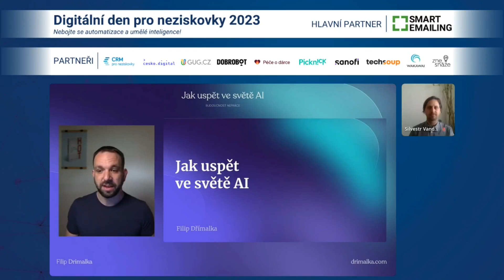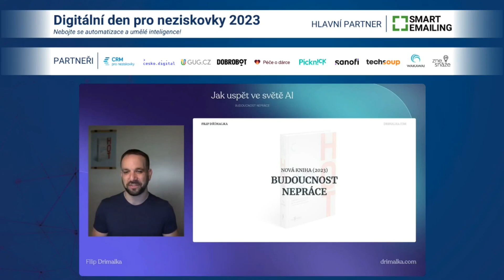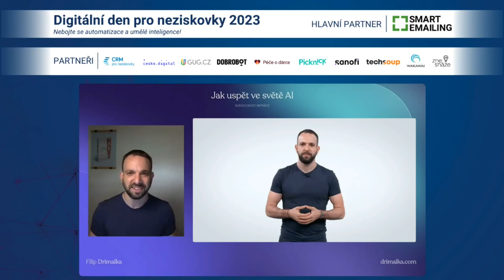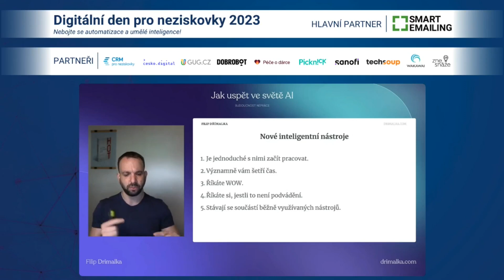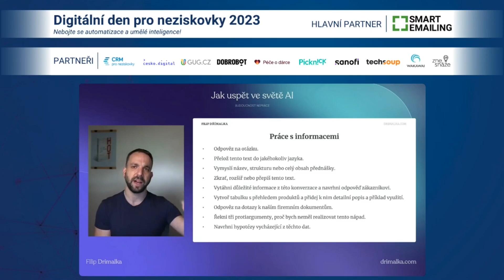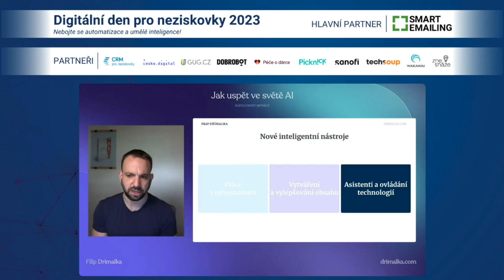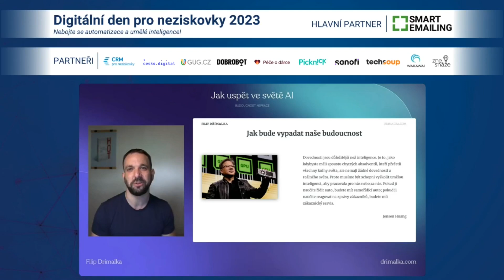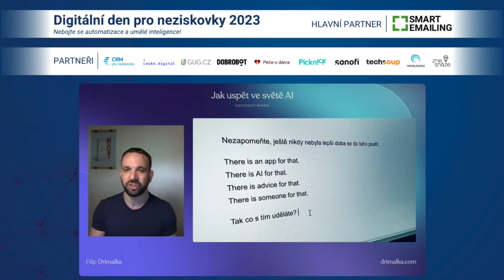Filip Dřímalka: Jak uspět ve světě umělé inteligence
Inspirativní přednáška zaměřená na to nejlepší z příležitostí v digitálním světě. Cílem je ukázat důležitost digitálního myšlení, nových dovedností a nových způsobů práce. Součástí jsou praktické ukázky využití technologií, příklady z jiných organizací i možnosti, jak využít příležitosti s přicházející umělou inteligencí.

Filip Dřímalka je předním odborníkem na digitální trendy a jejich zavádění do firem. Založil projekt Digiskills.cz, který rozvíjí digitální dovedností desítek tisíc zaměstnanců v regionu CEE a projekt Digitask.cz - první tržiště digitálních inovací a expertů v ČR. Je autorem mnoha inovací, které dnes slouží jako základ rozvojových programů pro oblast kompetencí budoucnosti. Napsal první českou knihu o digitální transformaci HOT : Jak uspět v digitálním světě, aktuálně dokončuje druhou knihu s názvem Budoucnost nepráce.